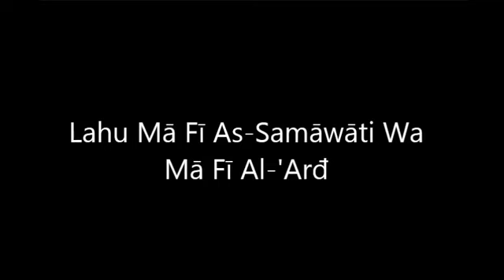Ayat el koursi Saad el ghamdi